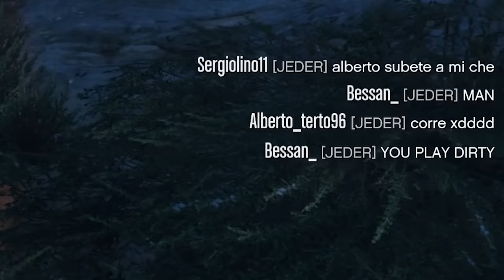Sie farmten Spieler ab und wurden total BLAMIERT...| Gta 5 Online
Sie farmten Spieler ab und wurden total blamiert in Gta 5 Online.
So lost sind einige Griefer.

🐇 PSN-Community (nur auf der PS4):
✘ RABX-Fam

🛑  (PSN-, XBOX-, STEAM-GAMERTAGS in den SOCIALCLUB EINSTELLUNGEN auf SICHTBAR stellen ! Sonst KEINE ANNAHME der Crewanfragen !)🛑